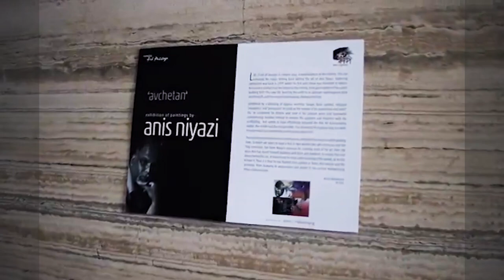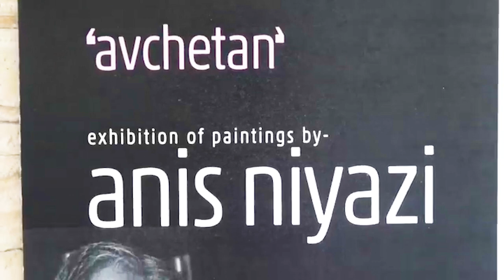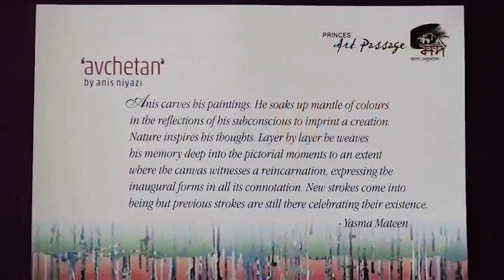Anis Niyazi | Solo Painting Exhibition | Indore